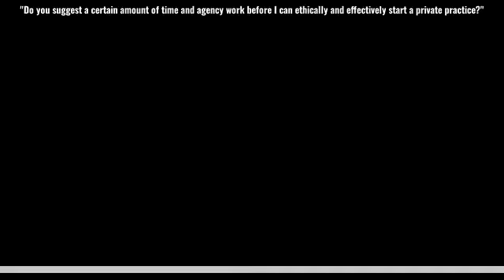Too New For Private Practice?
On this episode of Ask Allison, Allison Puryear delves into what kind of experience should you have before venturing into private practice? For more great tips, tricks, and advice to grow your private practice, listen to Allison's podcast Try TherapyNotes free for two months with this If you have any additional questions about TherapyNotes, please contact our support team at or email us at . As always, our support is free and unlimited. TherapyNotes.com™ is an online practice management system for behavioral health, featuring robust notes, scheduling, and billing features. Allison Puryear is an LCSW, CEDS with an obsession for business development, and a mission to help therapists understand that they can build the private practice they want with the right plan and support. Check out her resources to help you gain the confidence and tools you need to succeed.